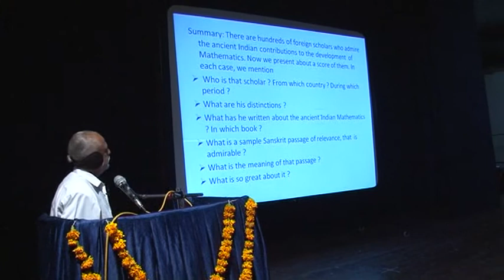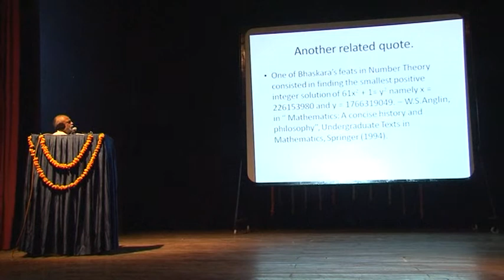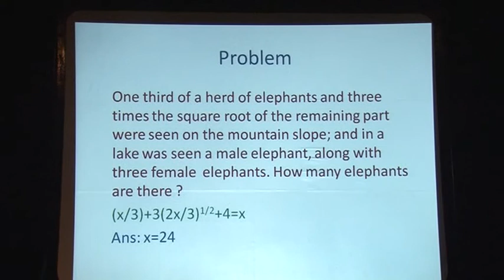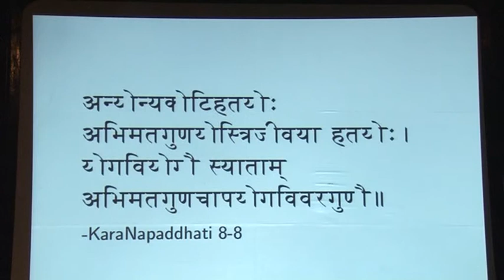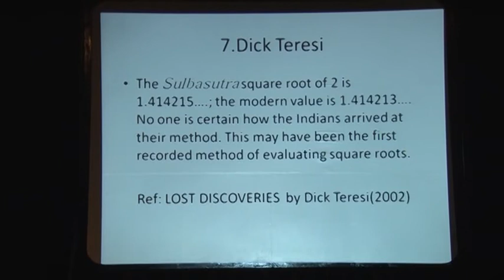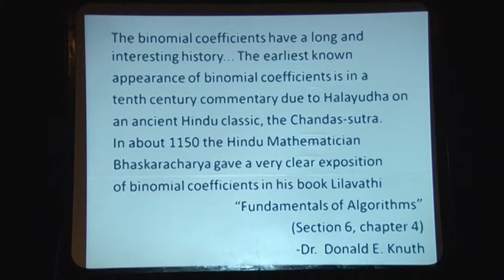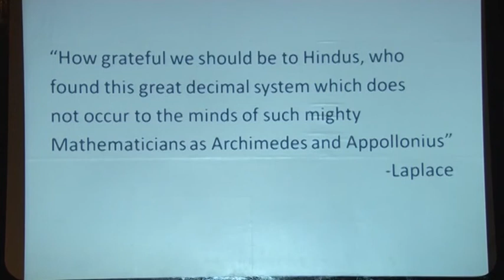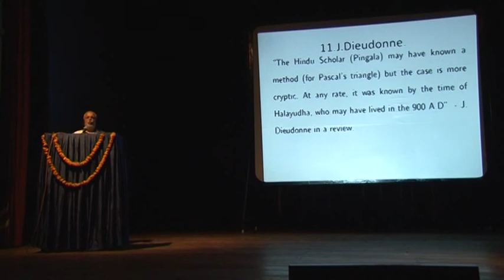V. Kannan- Foreigners Fascinated By Ancient Mathematics : ETDS2012 INAUGURAL FUNCTION (2)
PROGRAM: RECENT TRENDS IN ERGODIC THEORY AND DYNAMICAL SYSTEMS
DATES: Tuesday 18 Dec, 2012 - Saturday 29 Dec, 2012
VENUE: Department of Mathematics,Faculty of Science,
       The Maharaja Sayajirao University of Baroda, Vadodara

DESCRIPTION:
"Dynamical Systems" is an exciting and very active field in mathematics that involves tools and techniques from many areas. A dynamical system can be obtained by iterating a function or letting evolve in time the solution of an equation. Even if the rule of evolution is deterministic, the long term behavior of the system is often chaotic. Different branches of "Dynamical Systems", in particular "Ergodic Theory", provide tools to quantify this chaotic behavior of the system and to predict it in an average.

This program has been planned in two parts: 7 day Workshop (Dec 18-24, 2012) followed by 4 day Discussion Meeting (Dec 26-29, 2012). The aim is to bring together on one platform experts from around the world who are actively working in various sub-disciplines of Dynamical Systems. An important aspect of the program will be an emphasis on making it accessible to younger participants.

The workshop will begin with lectures on basic Ergodic Theory followed by lectures on Topological Dynamics, Differentiable Dynamics and Symbolic Dynamics, including Cellular Automata. It will have a `problem and discussion' session every day.

Many researchers from across the globe will be discussing their celebrated works in Ergodic Theory, Dynamical Systems and related areas during the four days of the Discussion Meeting. We will encourage young participants to present a short communication on their work in the presence of the eminent experts during the program.